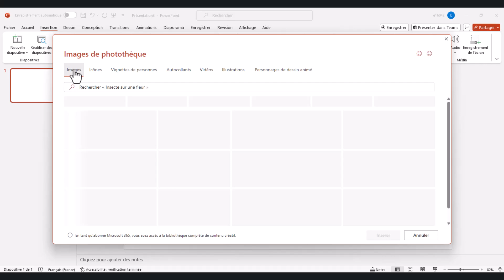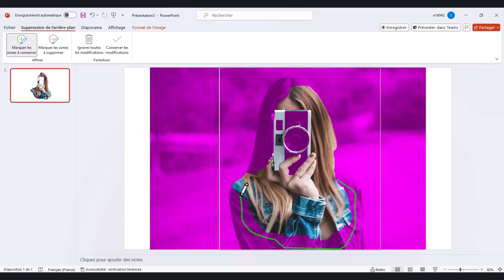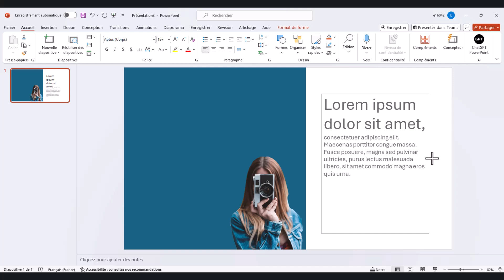Changer le fond d'une image sur PowerPoint gratuitement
Découvrez cette astuce simple pour supprimer l'arrière-plan de vos images en quelques clics et ainsi mettre en valeur votre contenu !

Un grand merci à tous ceux qui sont déjà abonnés à la chaîne, pour ceux qui ne le sont pas encore abonnés-vous en cliquant sur ce lien

⏩Acheter Microsoft Office 365 authentique à seulement € 11